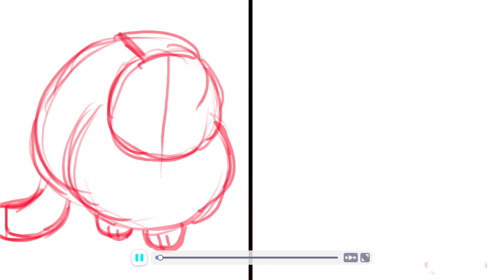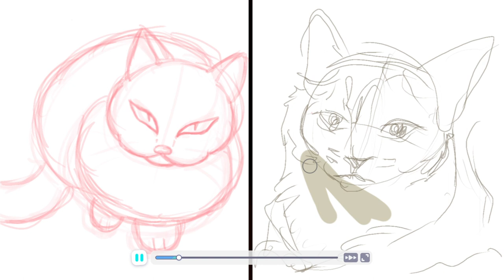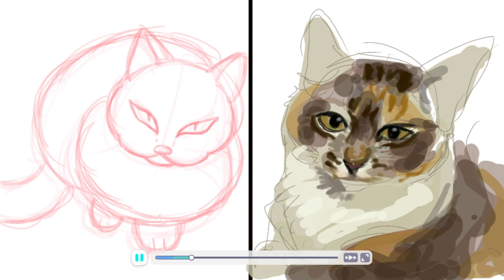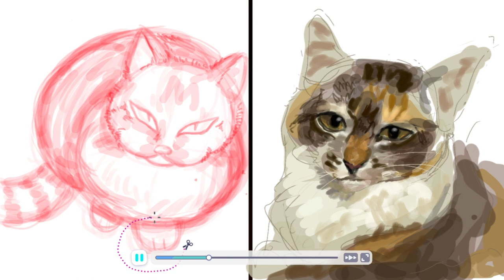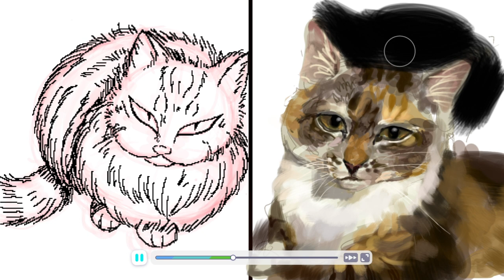Speed Paint: Kitty & Gidget - Pet portrait collaboration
This collaboration was made by each taking turns sharing my Nintendo Switch and drawing each other's pets on the same canvas.

Kitty belonged to straziart (left side of the canvas)
Gidget belongs to me (right side of the canvas)